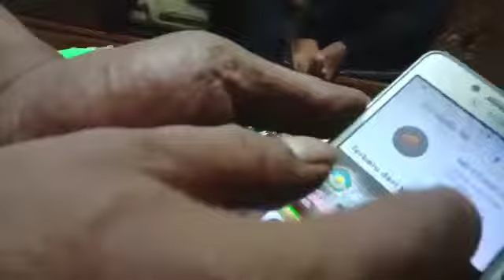VIRAL ER KOMODO JADI JADIAN